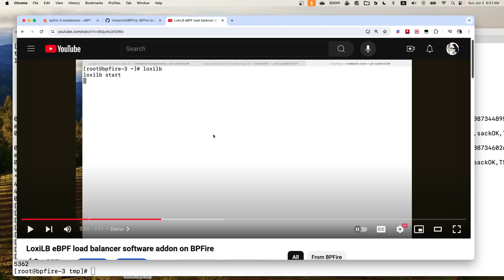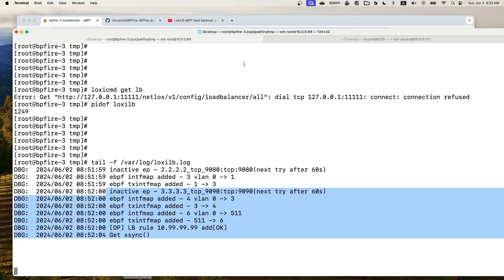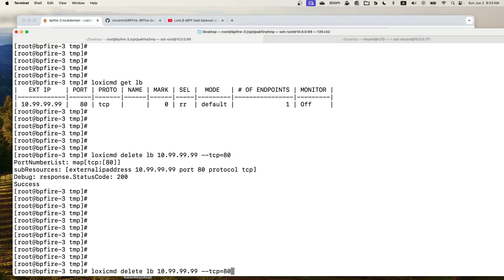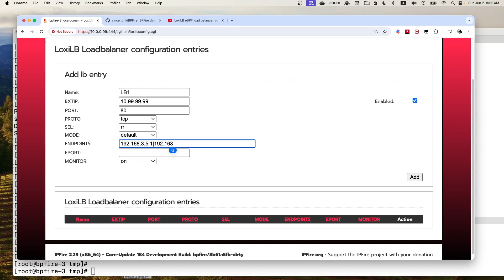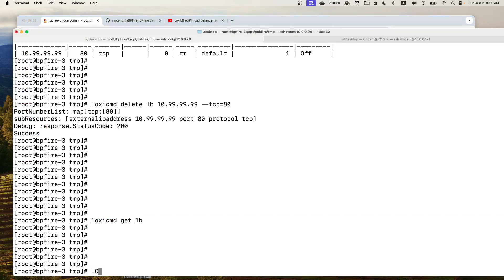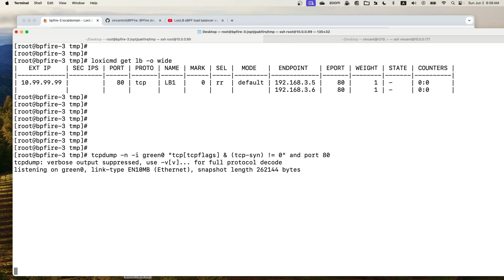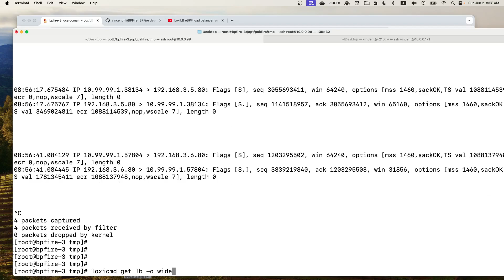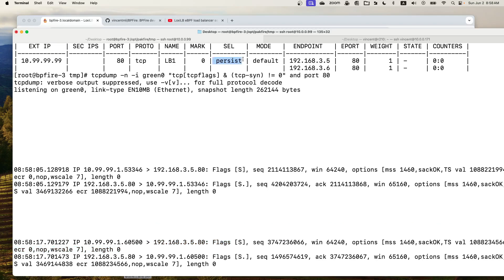Manage eBPF LoxiLB LoadBalancer from BPFire WebUI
Quick demo of managing eBPF LoxiLB Loadbalancer from BPFire WebUI